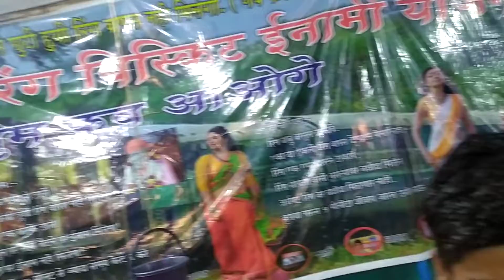Chaliye Mela ghumte Hain aur aapko bhi ghoom Aate Hain